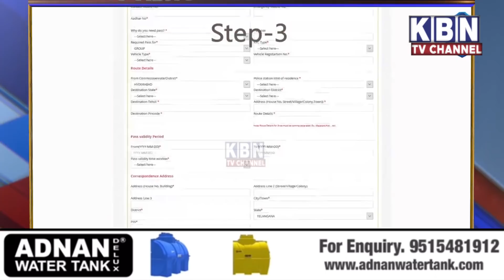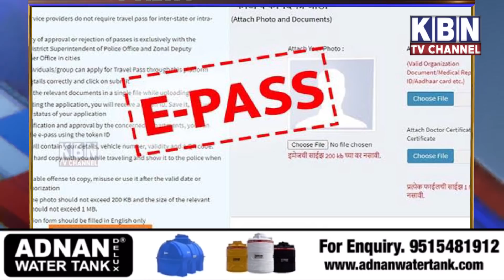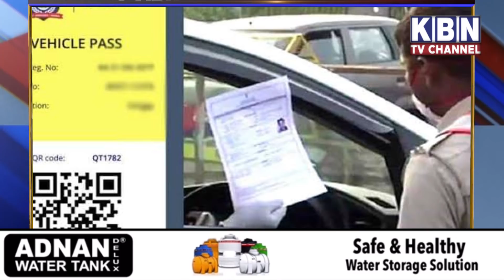Khas Khabre | 13-05-21 | KBN NEWS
Khas Khabre | 13-05-21 | KBN NEWS | Hyderabad News| Must Watch | Kbn urdu news channel hyd | For More Watch at